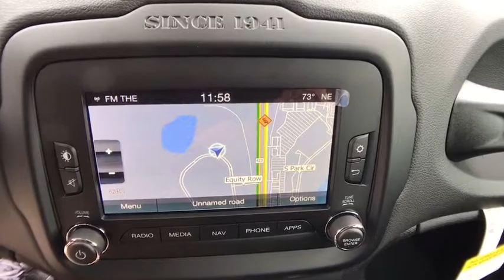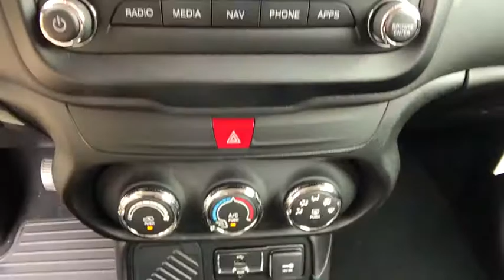2017 Jeep Renegade Orlando, Hunter's Creek, Kissimmee, Windermere, FL PG45077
TRANSMISSION: 9-SPEED 948TE AUTOMATIC  -inc: Vinyl Shift Knob (STD),ENGINE: 2.4L I4 MULTIAIR  -inc: Engine Oil Cooler  Flex Fuel Vehicle (STD),PASSIVE ENTRY REMOTE START PACKAGE  -inc: Remote Start System  Passive Entry/Keyless Go,6.5 NAVIGATION GROUP W/UCONNECT  -inc: SiriusXM Travel Link  5-Year SiriusXM Travel Link Service  5-Year SiriusXM Traffic Service  1 Yr Trial (Registration Required)  Cluster 7 TFT Color Display  HD Radio  For Details Visit DriveUconnect.com  6.5 Touchscreen Display  GPS Navigation  Uconnect Access  Remote USB Port  Radio: Uconnect 6.5 Nav  SiriusXM Traffic,Front Wheel Drive,Power Steering,ABS,4-Wheel Disc Brakes,Brake Assist,Aluminum Wheels,Heated Mirrors,Power Mirror(s),Rear Defrost,Intermittent Wipers,Variable Speed Intermittent Wipers,Privacy Glass,Rear Spoiler,Power Door Locks,Daytime Running Lights,Automatic Headlights,Fog Lamps,AM/FM Stereo,Satellite Radio,Bluetooth Connection,MP3 Player,Steering Wheel Audio Controls,Auxiliary Audio Input,Pass-Through Rear Seat,Rear Bench Seat,Adjustable Steering Wheel,Trip Computer,Power Windows,Leather Steering Wheel,Keyless Start,Keyless Entry,Cruise Control,A/C,Driver Vanity Mirror,Passenger Vanity Mirror,Driver Illuminated Vanity Mirror,Passenger Illuminated Visor Mirror,Floor Mats,Engine Immobilizer,Traction Control,Stability Control,Front Side Air Bag,Tire Pressure Monitor,Driver Air Bag,Passenger Air Bag,Front Head Air Bag,Rear Head Air Bag,Passenger Air Bag Sensor,Knee Air Bag,Child Safety Locks,Back-Up Camera